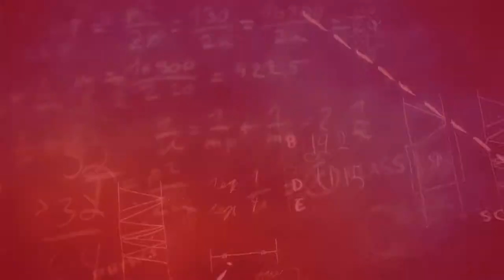Company Referral Program - Client Referrals - TopTestPrep.com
| Best referral programs for customers.  Get rewarded for referring a friend! Top Test Prep tells you how.  Top Test Prep's expert client referral program